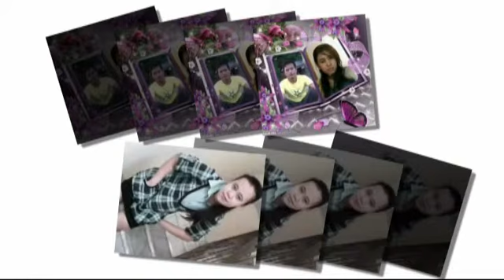Sekhibu janji 2 by putra waylima